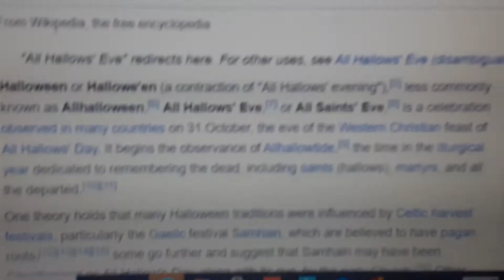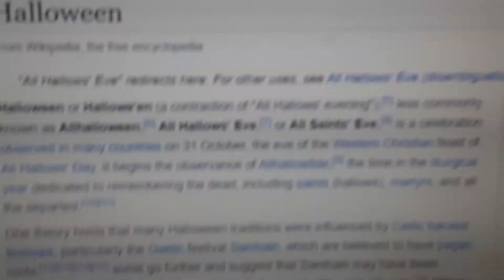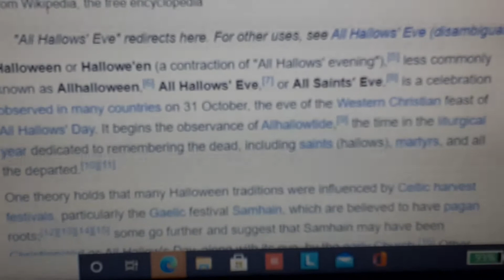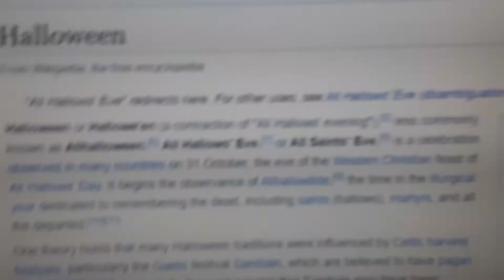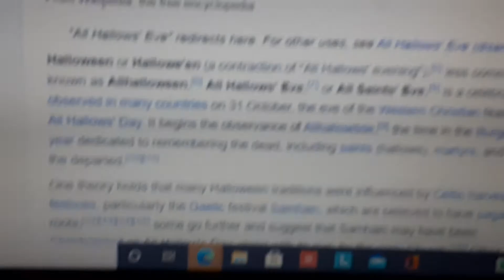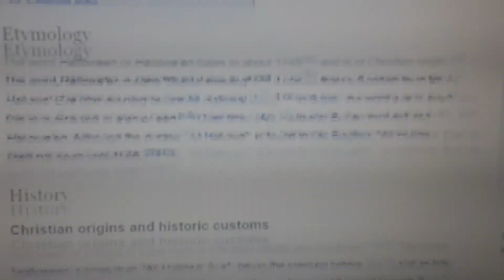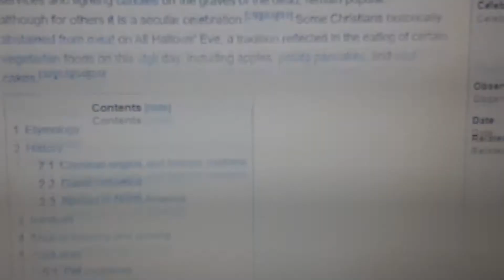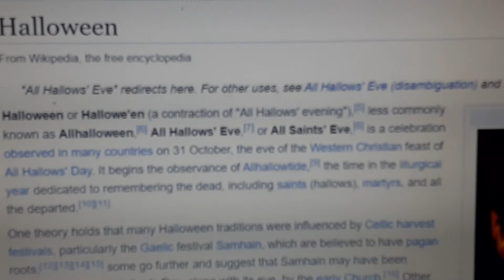The Origins Of Holloween..